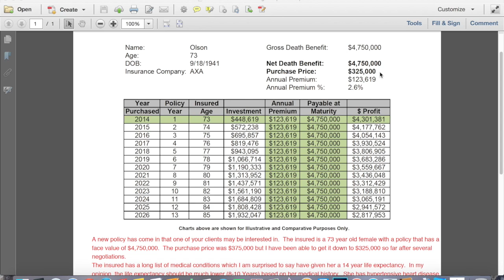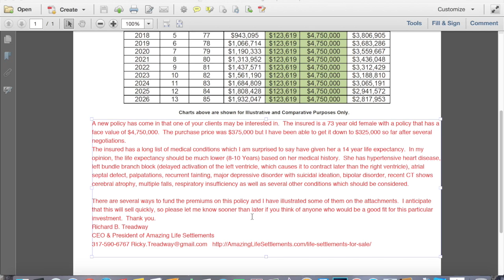If you are ready to make some serious money $325,000 for $4,750,000 whatch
This video is about 1014VO $325,000 for $4,750,000
A new life settlement policy just became available to buy that one of my clients may be interested in.  The insured is a 73 year old female with a policy that has a face value of $4,750,000.  The purchase price was $375,000 but I have been able to get it down to $325,000 so far after several negotiations.The insured has a long list of medical conditions which I am surprised to say have given her a 14 year life expectancy.  In my opinion, the life expectancy should be much lower (8-10 Years) based on her medical history.  She has hypertensive heart disease, left bundle branch block (delayed activation of the left ventricle, which causes it to contract later than the right ventricle), atrial septal defect, palpatations, recurrent fainting, major depressive disorder with suicidal ideation, bipolar disorder, recent CT shows cerebral atrophy, multiple falls, respiratory insufficiency as well as several other conditions which should be considered.  There are several ways to fund the premiums on this policy and I have illustrated some of them on the attachments.  I anticipate that this life settlement investment will sell quickly, so please let me know sooner than later if you think of anyone who would be a good fit for this particular investment.